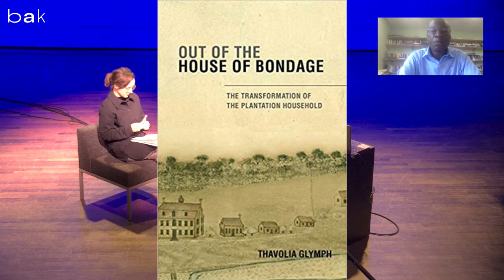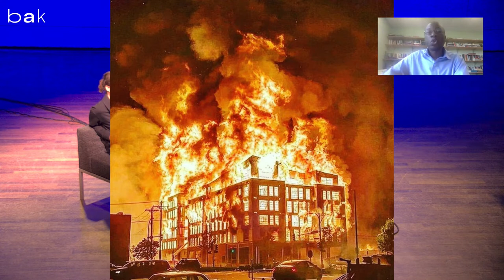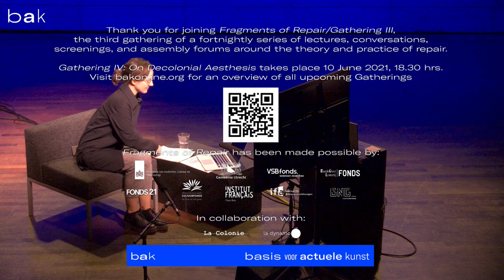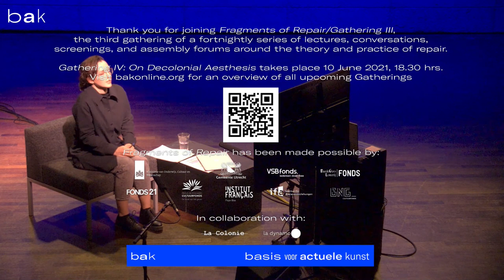Fragments of Repair/Gathering III: "Utopianism, Anti-Utopianism, and the Radical Politics of..."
On Thursday 13 May 2021, the third gathering of "Fragments of Repair/Gatherings" took place as a live broadcast from BAK, Utrecht, and Granville, Ohio.

Gathering III: "Utopianism, Anti-Utopianism, and the Radical Politics of Chronotopian Ungovernability" consists of a talk by political and ethical theorist Omedi Ochieng (Granville, OH), followed by a conversation between Ochieng and BAK’s curator of public practice Rachael Rakes (Utrecht).

Timecodes
0:00:00 - Title
0:00:06 - Opening Words of Welcome by Wietske Maas
0:07:34 - Utopianism, Anti-Utopianism, and the Radical Politics of Chronotopian Ungovernability by
Omedi Ochieng
0:27:11 - Conversation: Omedi Ochieng and Rachael Rakes